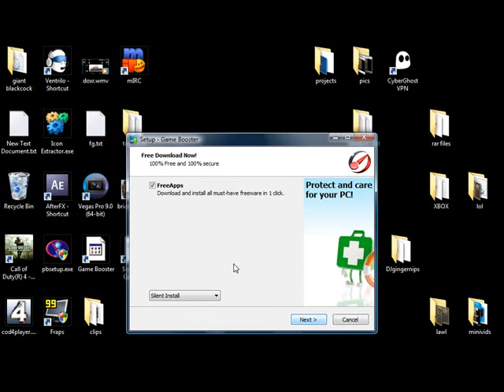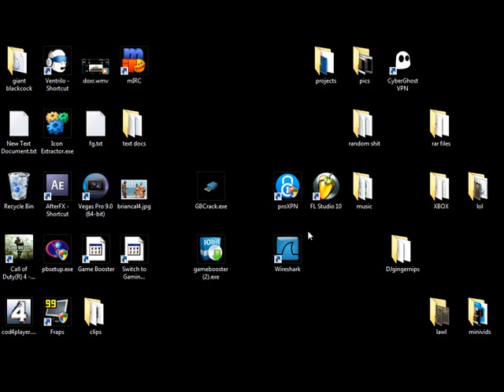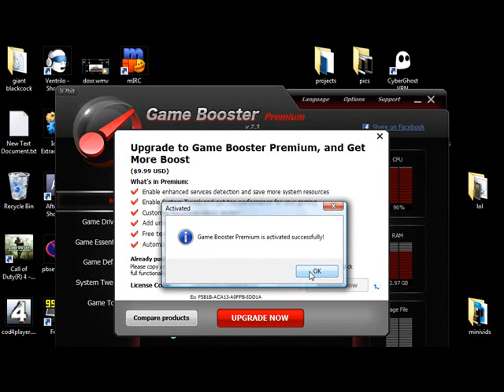How to maximize pc speed while gaming WITH COMMENTARY!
if code doesnt automatically copy to clipboard here is another code that is sure to work
44814-D56A7-A585F-873B2

ENJOY MOTHER FUCKAS